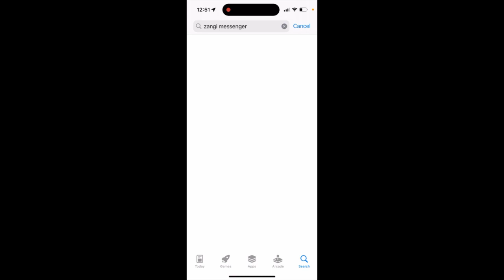Is ZANGI app on Android?